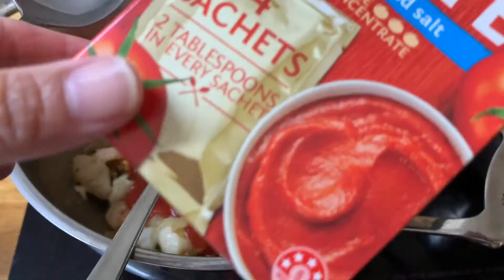SPAGHETTI MARINARA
Hi semua, jumpa lagi di vlog aku. Semoga kebaikan teman teman mendapat balasan yang bak dari yang maha kuasa.
Di vlog ini aku bikin Spaghetti Marinara. Sauce marinara ini berasal dari negara Italia,
Rasanya enak sekali. Apalagi kalau di tambah lombok.
Tapi aku bikin tidak pakai lombok kali ini, karena sedang nggak mau makan pedas 😊👍

Semoga video ini bermanfaat dan semoga teman teman bisa mencobanya di rumah.
Sampai ketemu di vlog aku yang lain. Terimakasih.

PORSI : 1 ORANG

BAHAN :
Spaghetti untuk porsi, masak sesuai instruksi dari paket
300 gr aneka makanan laut (aneka seafood seperti udang, kerang, cumi dan ikan)
70-80 ml anggur putih (alcohol). Bisa di ganti dengan air kalau tidak bisa/mau pakai alkohol
185-200 ml tomat yang sudah di haluskan atau di blender (tomato puree)
1 sendok makan tomat pasta
2-3 sendok makan minyak zaitun extra virgin
1 bawang bombay, iris
1-2 siung bawang putih, iris
Garam dan merica sesuai selera

CATATAN : Bisa di kasih lombok kalau mau sauce marinara nya pedas. Iris lomboknya. Atau pakai lombok bubuk ataupun lombok kering keping (chilli flakes)